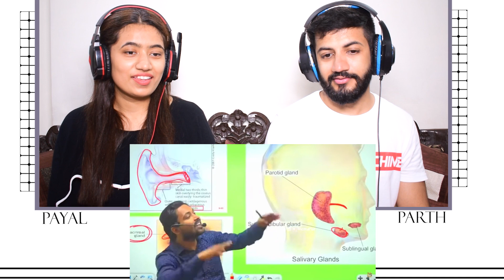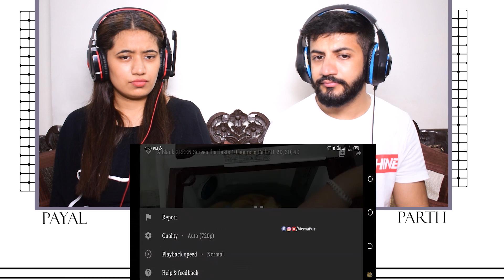Dank Indian Memes #165 | Lucknow Girl Memes🤣 | Indian Memes Compilation Reaction | The Tenth Staar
In this video we gave reaction to Dank Indian Memes #165 | Lucknow Girl Memes🤣 | Indian Memes Compilation